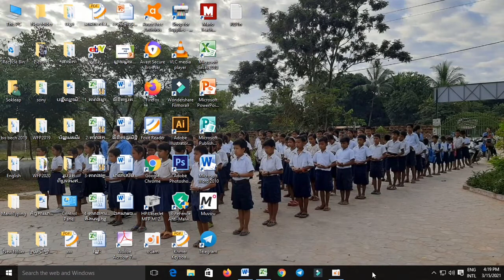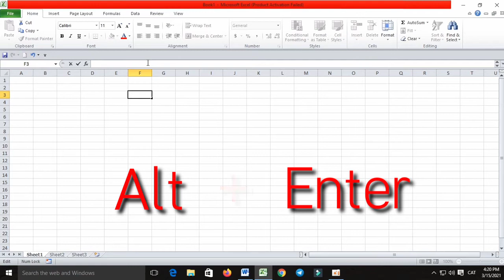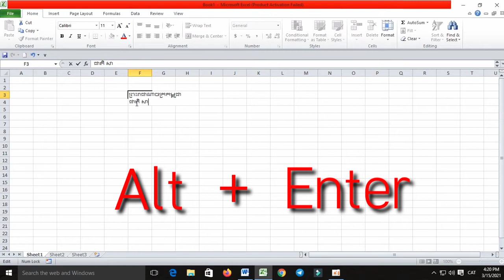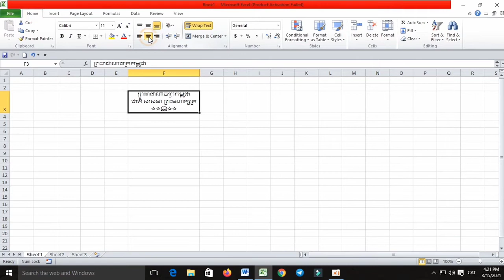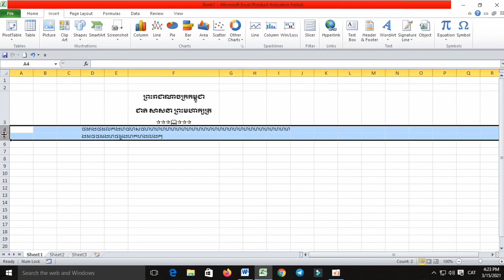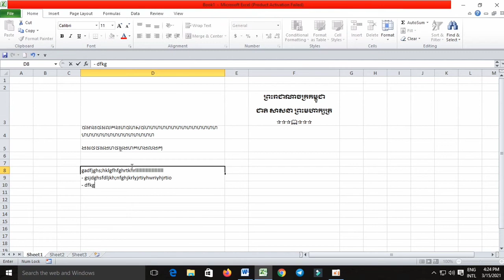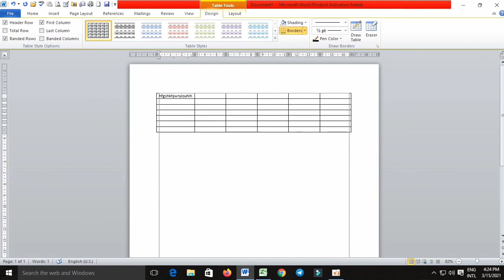របៀបចុះបន្ទាត់ក្នុង​​ Excel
ស្វាគមន៍​មកកាន់ឆាណែល Share Knowledge
សូមជួយចុចសាប់ផង